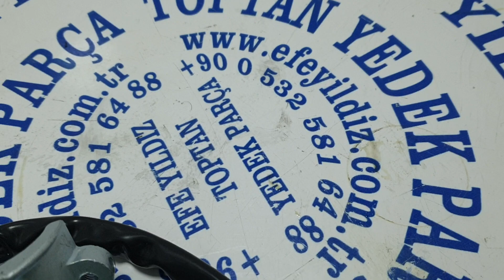kontak axor kontak termigi axor kontak sifresi axor 9434600004 0005459508 6555450008 6675450013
Facebook / Efe Yildiz Kamyon Tir

EFE YILDIZ OTOMOTİV olarak,15 YILDIR YEDEK PARÇA SEKTÖRÜNDE HİZMET VERMEKTEYİZ.
TÜRKİYENİN ve DÜNYANIN HER YERİNE KARGO İLE YEDEK PARÇA SATIŞI YAPMAKTAYIZ.
KARGO ÜCRETLERİ ŞİRKETİMİZE AİTTİR.
KAMPANYALI VE FIRSAT ÜRÜNLERİMİZİ TAKİP ETMEK İÇİN
NOT: yedek parça orjinal numaralar,logolar,resimler referans amaçlı kullanılmıştır.